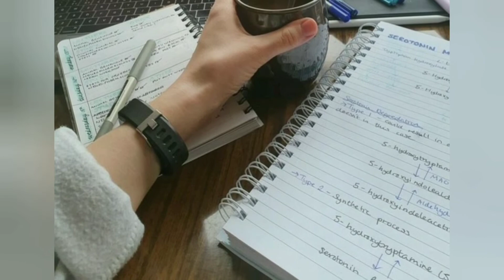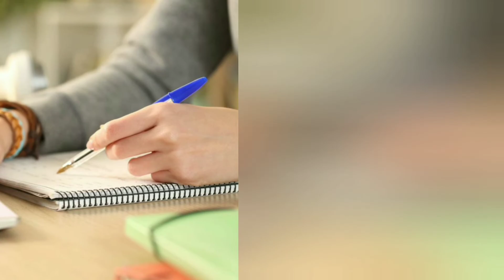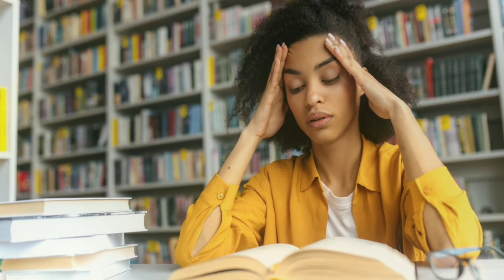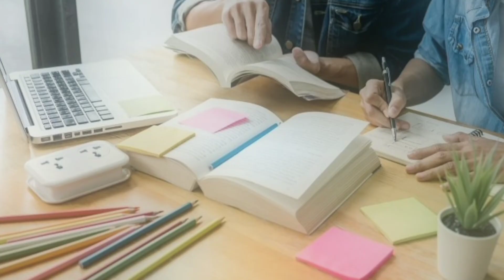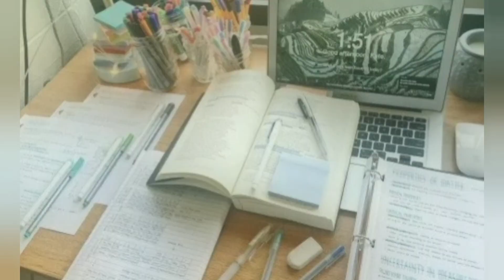How To Study Faster and Remember More In Kannada | ಒಂದೆಸಲ ಓದಿ ನೆನಿಪಿನಲ್ಲಿ ಇಟ್ಟುಕೊಳ್ಳುವುದಕ್ಕೆ Tips